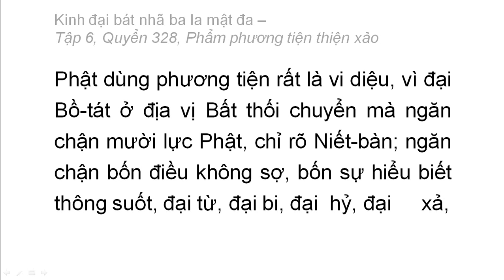Quyển 328: Kinh đại bát nhã ba la mật đa - Phẩm phương tiện thiện xảo (rất hay) (328/600) (22)